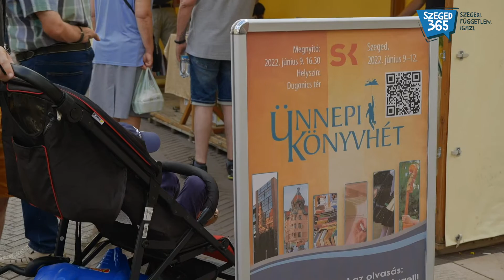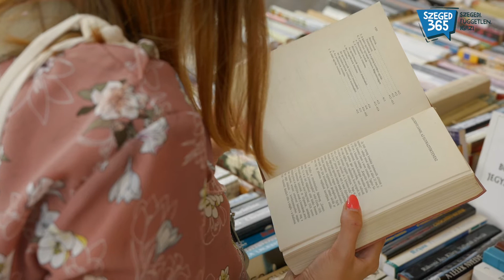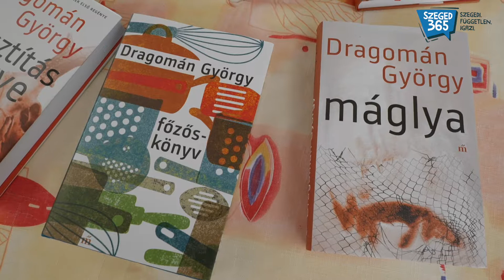Dragomán György nyitotta meg az Ünnepi Könyvhetet a Dugonics téren, exkluzív interjú a szerzővel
Csütörtök délután ünnepélyes keretek között Dragomán György, József Attila-díjas író nyitotta meg a 93. Ünnepi Könyvhetet a Dugonics téren, ahol köszöntőjét követően, melyben első, édesapjához fűződő könyvélményét idézte fel a szerző, beszélgettünk vele irodalomról, írásról és arról, hogy ötvözi regényeiben másik nagy szenvedélyét, a szakácsművészetet.

Operatőr: Magyar Andor